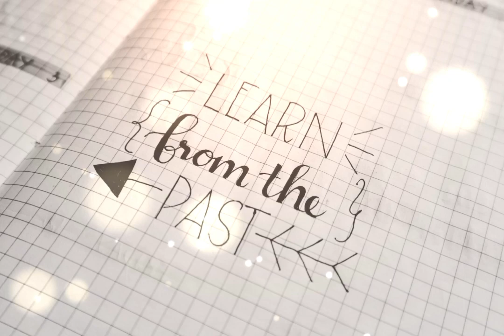सफल व्यक्ति और असफल व्यक्ति की सोच । Thinking of success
सफल व्यक्ति और असफल व्यक्ति की सोच । Thinking of successful man 🆚 unsuccessful man

successful man vs unsuccessful man by Sandeep maheshwari

successful man vs unsuccessful man by Sonu Sharma

life mooka kab or kaise deti hai

motivational speech
motivational video
Motivational Successful man vs unsuccessful Successful man vs unsuccessful man thinking failure
study motivation
morning motivation
workout motivation
thoughts
Sandeep maheshwari
iit motivation